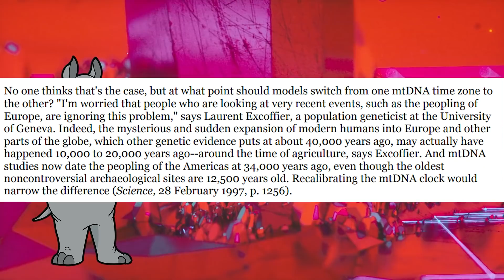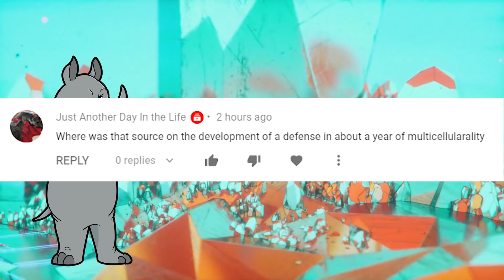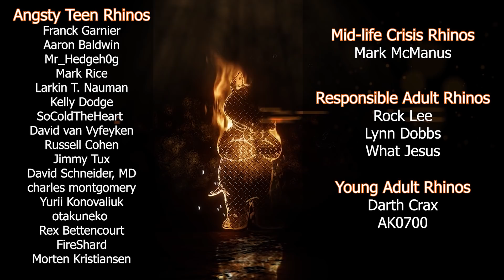Genetics are Never Used as Evidence for Evolution! (Part 2)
How many species on Earth? About 8.7 million, new estimate says
Genetic Adam and Eve did not live too far apart in time

Cards
Molecular Clock Dating has some Issues (5:14):
Evidence for Evolution - Endogenous Retroviruses (12:41):

Mailing Address:
Viced Rhino
L2A 5N1